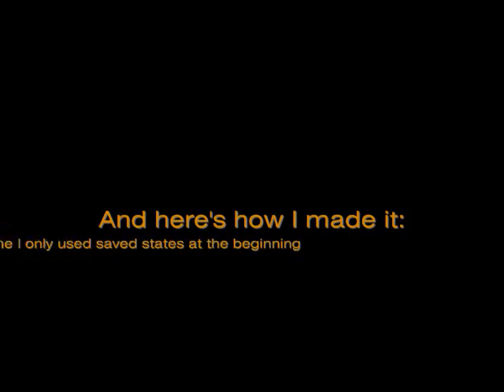Driver 2 tricks videos - Extra: Chase the same type of car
I didn't think I will ever make another Driver 2 tricks video due to the lack of good and original ideas to develop, until this week I got the idea of chasing the gun man of mission 35 with another car of the same type. And in the beginning I almost lose the gun man!